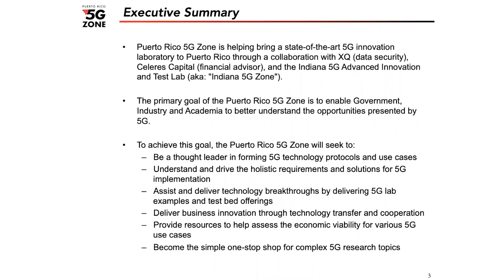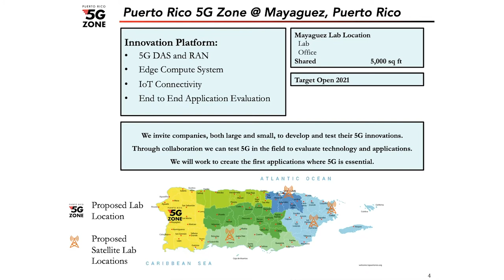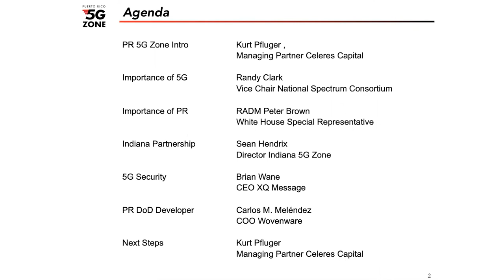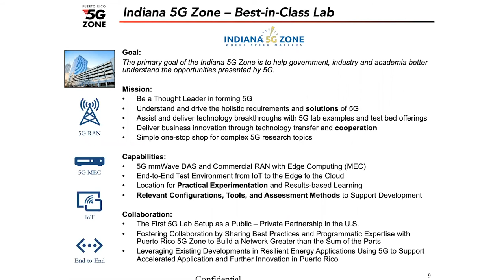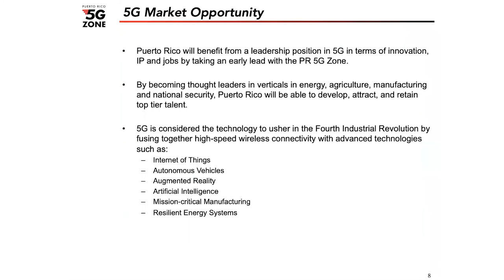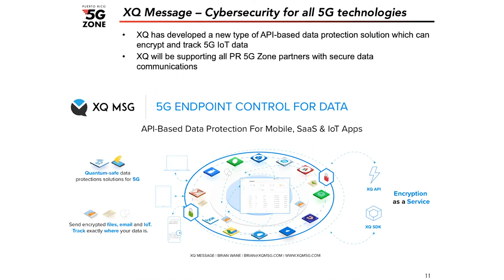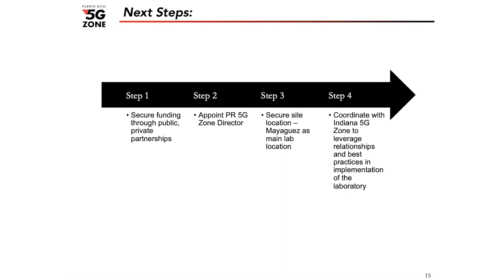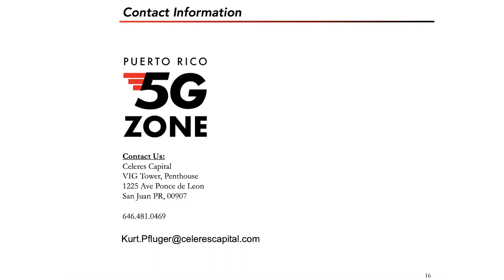White House Kicks Off 5G Tech Jobs and Research in Puerto Rico // Puerto Rico 5G Zone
Puerto Rico has secured a leadership role in communication technology with the first regional 5G Zone; a lab enabling companies, government entities, and academia to develop new 5G applications. This partnership between Indiana 5G Zone, Celeres Capital and Puerto Rico underscores a shared commitment to the U.S. and its territories as 5G leaders.

The Puerto Rico 5G Zone will attract companies and government entities by offering a secure lab and test-bed environment that de-risks 5G investment. Indiana’s 5G experience provides Puerto Rico with a proven blueprint for development and operation of the program. Strategic 5G uses include advanced manufacturing, resilient energy, intelligent logistics, digital agriculture, national security, and public safety.

Indiana Representative Susan Brooks (Founder & Co-chair of the 5G Caucus) said, “I am proud to see Indiana partnering with Puerto Rico on this ongoing project to make America a leader in 5G. This decision not only validates Indiana’s forward-looking approach in the race to 5G by founding the Zone in 2019 but further strengthens the state’s position as national leader in this field.”

Read the press release @wherespeedmatters.com/puertorico5gzonepartnership